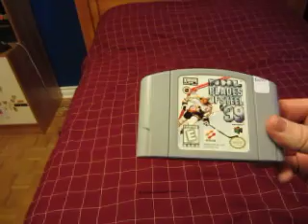Nintendo 64 Game Update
All right, it's time for another Nintendo 64 game update. What game did I get this time?